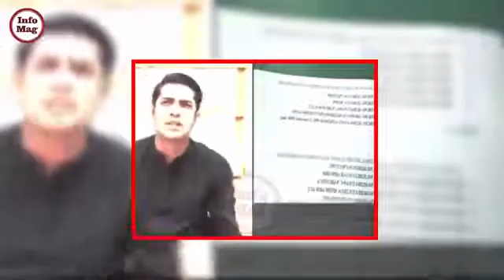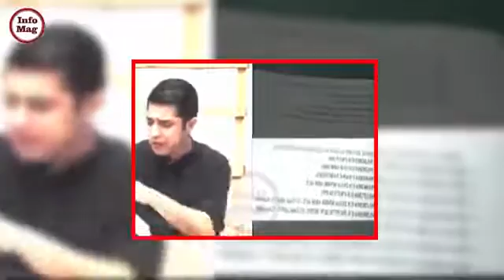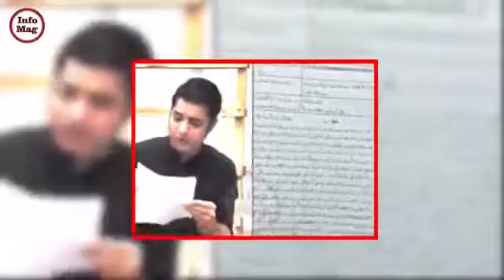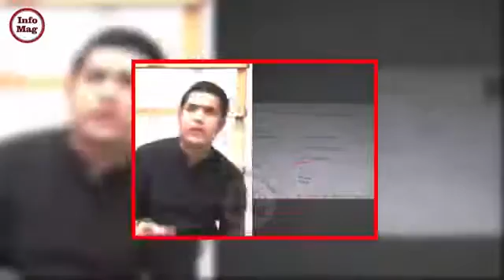Iqrar ul Hasan New video/ most important information